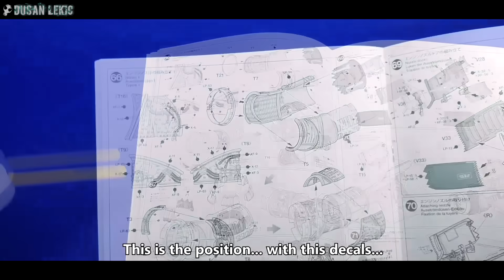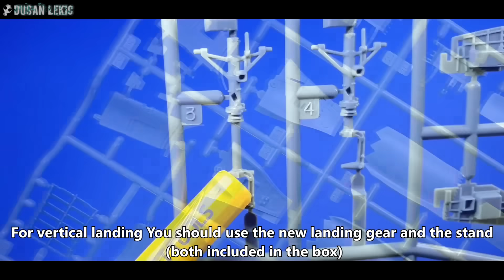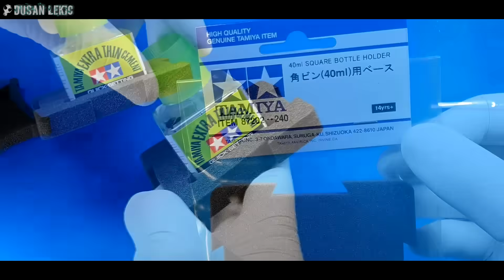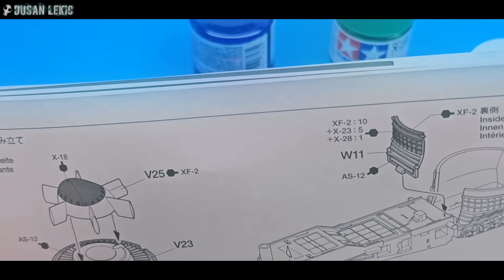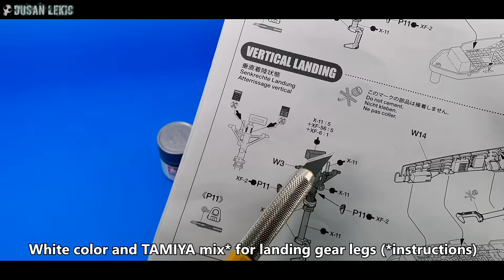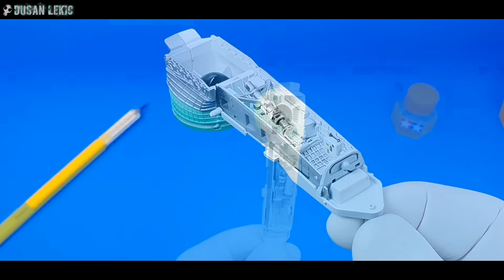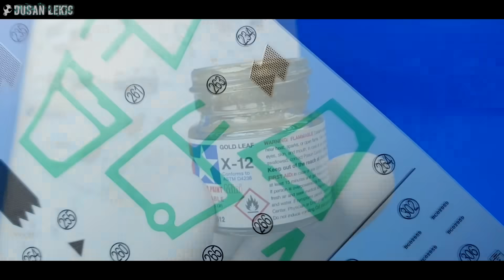TAMIYA F-35B LIGHTNING II BUILD (part 1)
TAMIYA 61125 1/48 Lockheed Martin F-35B Lightning II
video build part 1.

Music info:
Best licensed music:

Dusan